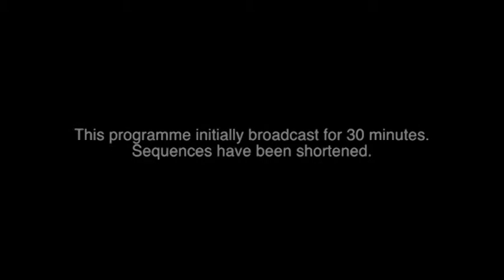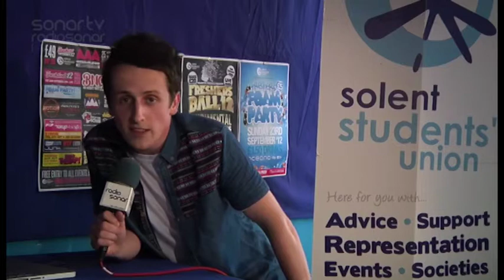best-live-SONAR_LIVE_corrected